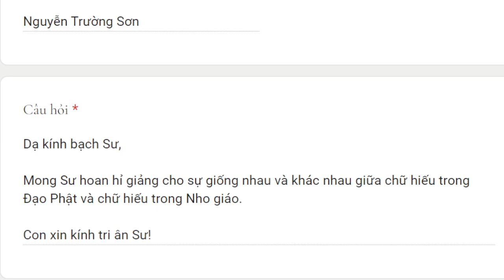1783. Giống và khác nhau giữa hiếu trong đạo Phật và Nho giáo